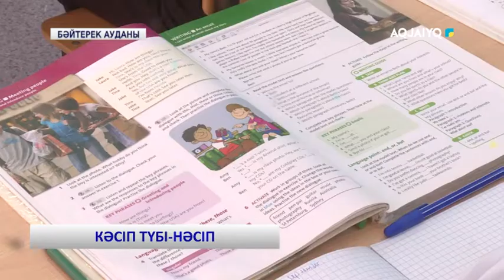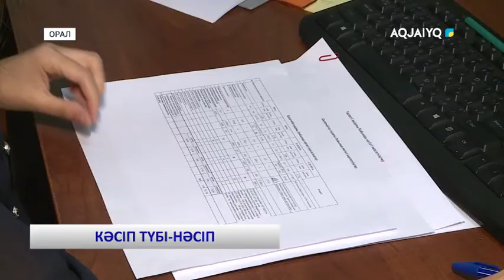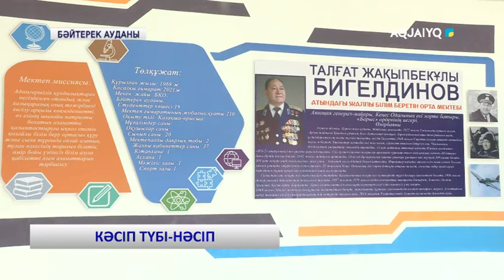КӘСІП ТҮБІ - НӘСІП